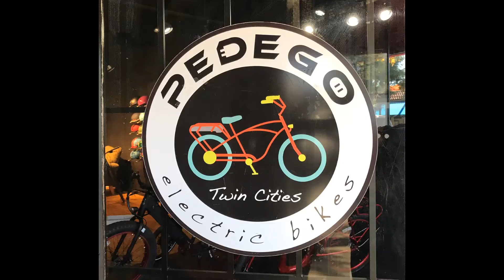CFMSP 2020 e bike @ Pedego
CarFreeMSP drawing winner Dani picks up her City Commuter e-bike from Pedego Minneapolis at 4804 Chicago Ave S.